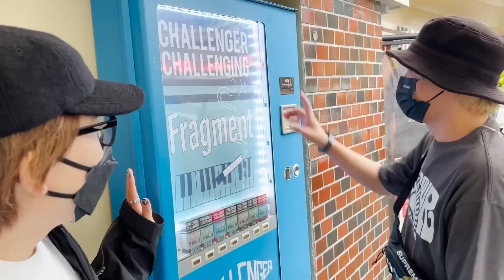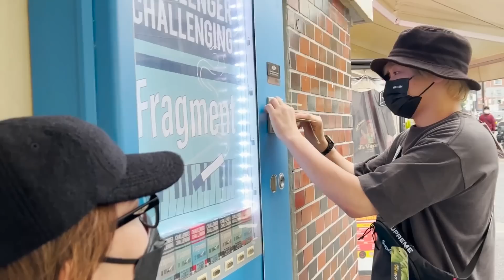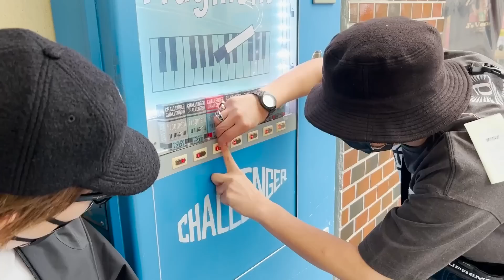EXITりんたろー 。の裏原宿で爆買い！！藤原ヒロシさんに憧れてチャレンジャーに行く！【フラグメント】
【爆買い】EXITりんたろー 。が木村拓哉さんのバイクを納車しました‼!!【キムタクになりたい】ハーレー Harley-Davidson Japan

【爆買い】EXITりんたろー 。がキムタクのバイクを買いました‼!!【木村拓哉さんになりたい】ハーレー Harley-Davidson Japan

EXITりんたろー 。のキムタクを爆買い！！【子犬】木村拓哉さんに憧れてタワマンで犬と暮す編

EXITりんたろー 。のキムタクを爆買い！！【ＴＭＴ】木村拓哉さんのドラマHEROに憧れて編

TMTさんの場所
『結局、この二人は仲良いの・・・？』byりんたろー 。